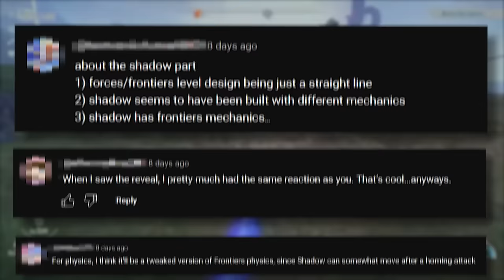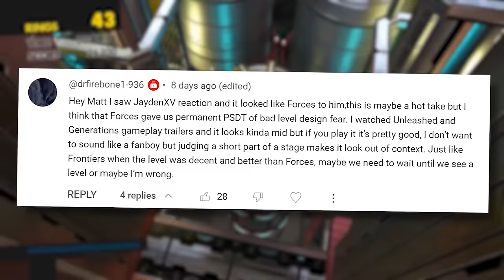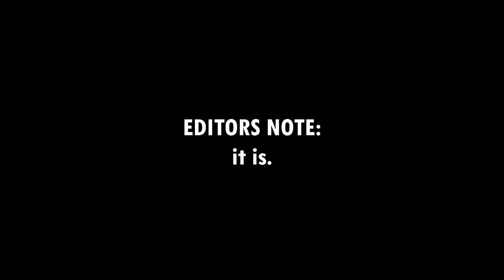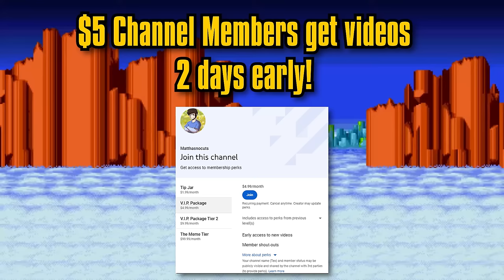Sonic Forces Has RUINED The Sonic Community...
Sonic Forces is why the Sonic community argues so much.

Timestamps:

Intro: (0:00)
Reception of my last video: (0:40)
Sonic Forces Made Sonic Fans Lose Trust: (2:07)
Why Sonic Forces Affected The Community: (4:16)
How This Affected Sonic Frontiers: (5:54)
New Sonic Trailers Are Miserable To Watch: (8:12)
SEGA Broke Our Trust: (15:24)
Outro: (17:39)
Credits:

Video edited by: @SefWhiter

Hill Top Zone Background Loop: @sonicthehedgehogbackground390

Sonic Forces Footage: @FCPlaythroughs

Sonic P-06 Footage: @BeatzYT

Sonic Generations PC Footage: @samothethief

Sonic Adventure Footage: @RyzenAcrux

Sonic Frontiers Cyberspace Footage: @Shadiochao
Hello, I make content on various types of video games! My favorite franchises are Sonic and Mario, as you can tell, I love platformers! If you like to watch reviews, video essays, or discussions about video games, I highly recommend you stick with me because we do a lot of that here! Enjoy your stay!
Software used:

Video editing software: Premiere Pro
Graphic design: Photoshop cs6
Screen recorder: Elgato/obs/other options
Microphone: Shure SM7B